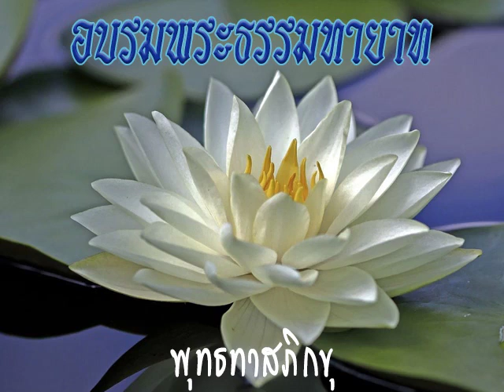2524 12 11 งานของพระธรรมทายาท